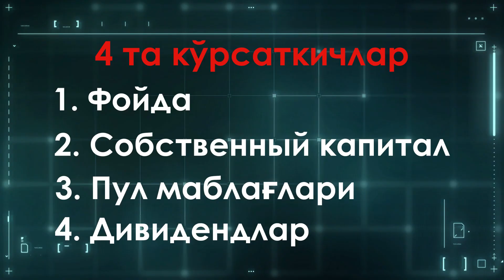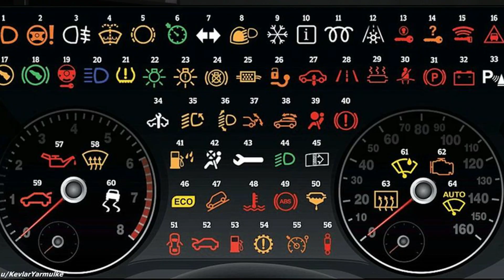Moliyaviy model #1. Молиявий модель #1 | Biznes | Savdo | Moliya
Бугун бизнеснинг «молиявий модельи»  хақида бир оз сухбат қиламиз ва кейин уни тузишни   ўрганиб чиқамиз.
“Фин.модель” бу қуйидаги саволларга жавоб  беришга ёрдам берадиган инструмент:
1. Бизнесга зарар кўрсатмасдан, қанча маблағ  ўзимга чиқарсам бўлади?
2. Умуман олганда «зарар кўрмаслик нуқтаси»  (русчасига “Точка без убыточности” дейилади)  қаерда?
3. Молиявий модель «кассовый разрыв»га  тушасизми? Тушсангиз, качон рўй беради бу  нохуш ходиса?  Ва унга тушмаслик йўлларини яққол кўрсатиб  беради.
4. Фин.модель сизнинг  бизнесингизни ключевой кўрсаткичларини  (показательини) кўришни бошлайсиз ва унга  кандай таЬсир кўратса сизнинг даромадингиз  бир неча баробарга ошишини билиб оласиз.

"Ўзингизга аниқ рақамлар орқалик тўғри молиявий бошқарувни таъминланг: бизнесингиздан фойда чиқаришни қандай тўғри амалга оширишни ўрганинг". Бизнесингизнинг ҳақиқий потенциалини очинг, рақамийлаштириш ва ўсиш учун 4-кунлик автопрактикум". Автопрактикумга кириш бу ерда